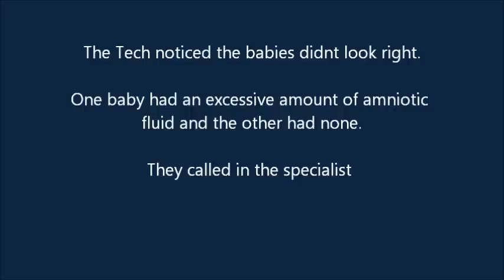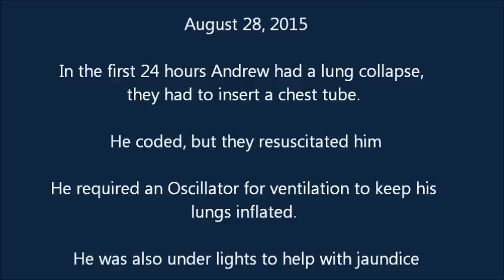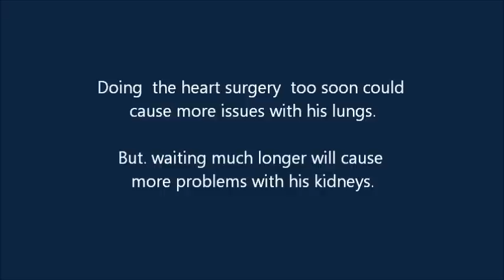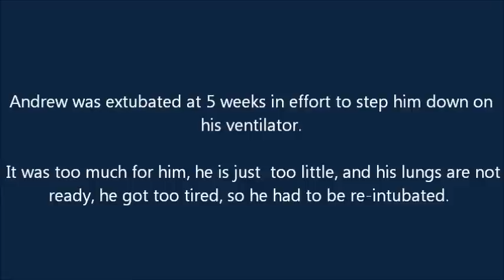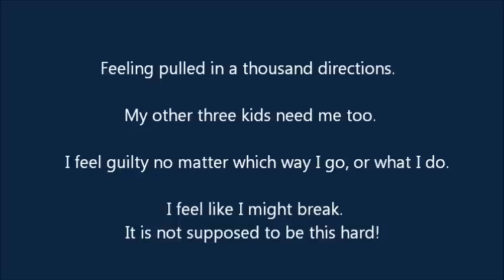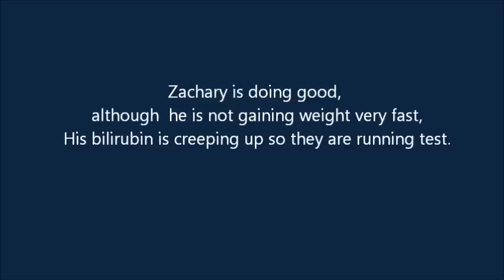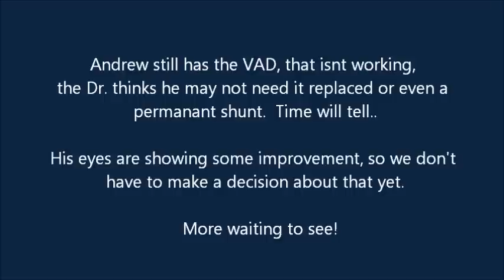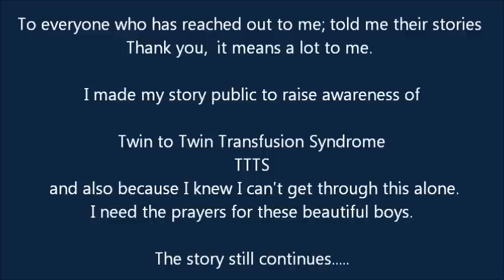Documenting their fight Andrew and Zachary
Identical Twin boys born 14 weeks too early due to TTTS Twin to Twin Transfusion syndrome